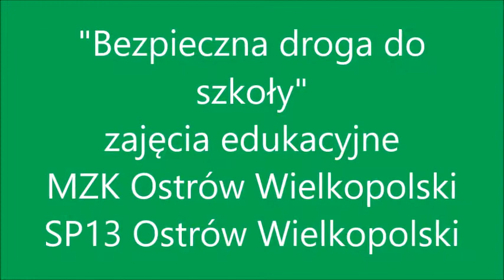zajęcia edukacyjne MZK Ostrów Wielkopolski "Bezpieczna droga do szkoły"